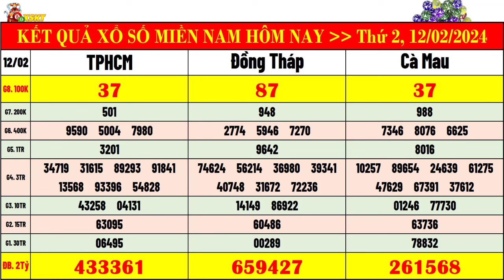kết quả xổ số miền nam hôm nay thứ 2 ngày 12/2/2024 | xsmn: xs tphcm, xs đồng tháp, xs cà mau